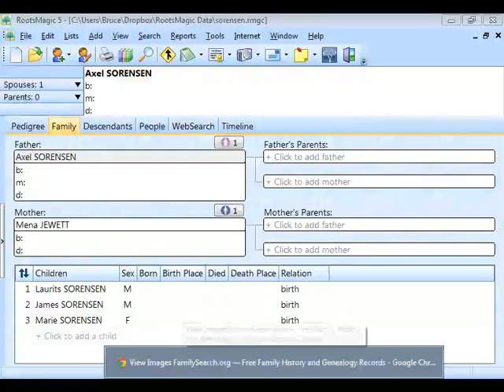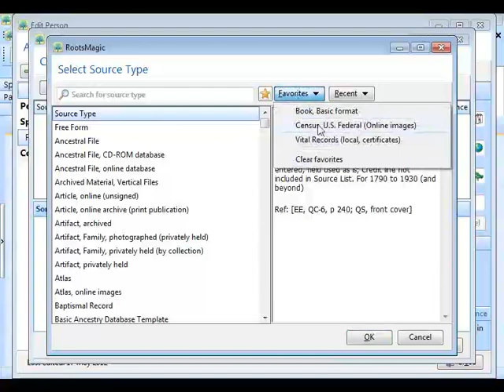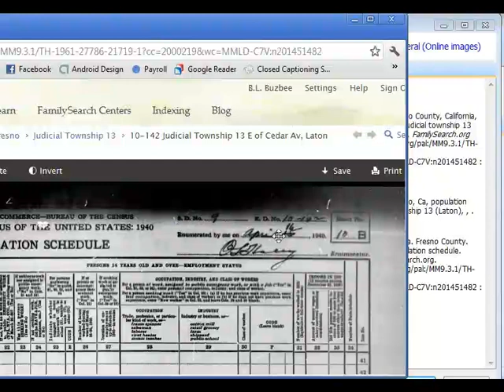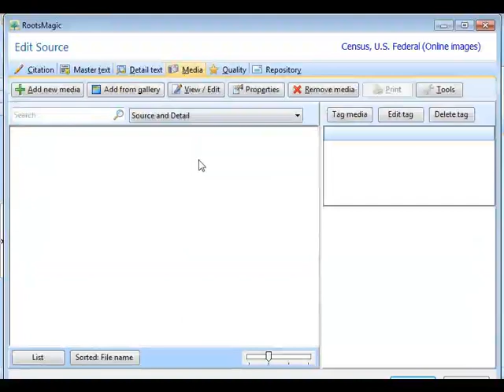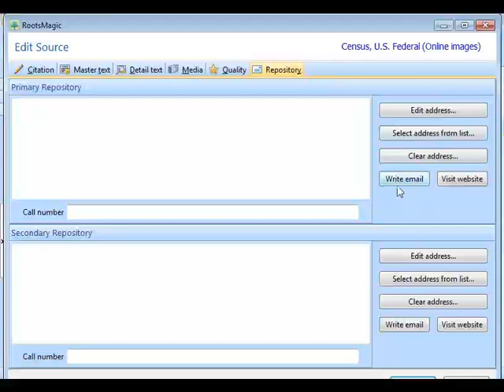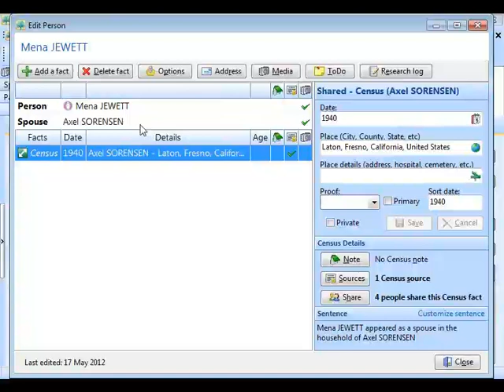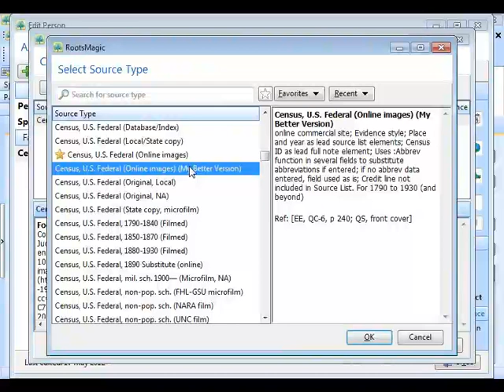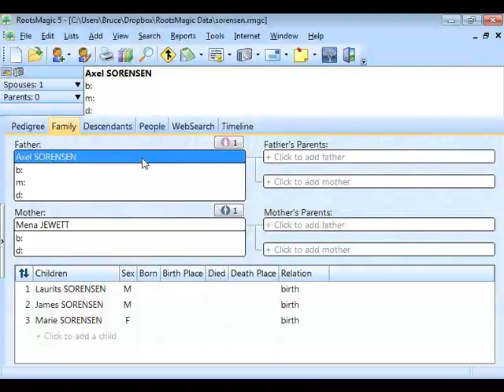38. Creating a 1940 U.S. Census Citation in RootsMagic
Recorded 17 May 2012, 54 minutes, 43.9 MB

Index:  Creating a 1940 US Census Citation in RM
00:00:01 - Introduction
00:01:33 - Census Records
00:05:14 - Census Fact
00:07:37 - Add a New Source
                   00:08:27 - Favorites
00:09:22 - Edit Source
                   00:09:25 - Citation tab
                   00:09:54 - Master Source fields
                   00:10:52 - Jurisdiction - double bars
                   00:13:54 - Master Source defined
                   00:14:48 - Source Details fields
                   00:18:59 - Master Source Name
00:20:58 - Master Text tab
00:21:38 - Detail Text tab
                   00:21:55 - Research Notes
                   00:23:42 - Comments
00:24:07 - Media tab
                   00:24:17 - Add new media
                   00:25:14 - Tag media
00:26:50 - Quality tab
                   00:27:25 - Source
                   00:28:26 - Information
                   00:29:51 - Evidence
00:30:57 - Repository tab
00:31:52 - Share this fact
                   00:32:58 - Role
                   00:35:35 - Cenus family event
                   00:37:51 - Edit Shared fact
00:39:36 - Edit Source Template
                   00:42:19 - Copy
                   00:42:51 - Name of this source type
                   00:43:24 - Source detail field
00:45:21 - New Source Template
00:47:53 - Cite existing source
00:49:01 - Questions
                   00:49:04 - Updates
                   00:49:27 - Family Group Sheet
                   00:51:51 - Abbreviations
                   00:52:09 - Shared event in GEDCOM
00:52:42 - Wrap Up